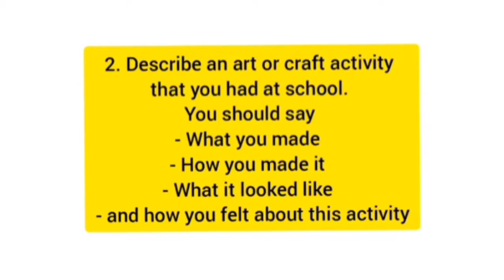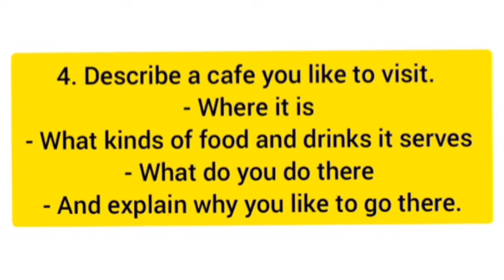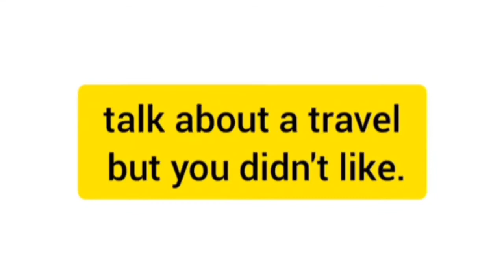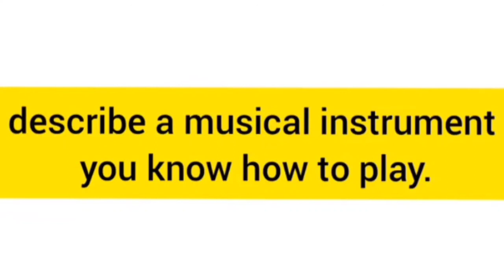September to December new cue cards/most asked cue cards for 11 September,25 September 30 September.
how to generate ideas in speaking.

playlists for useful videos.